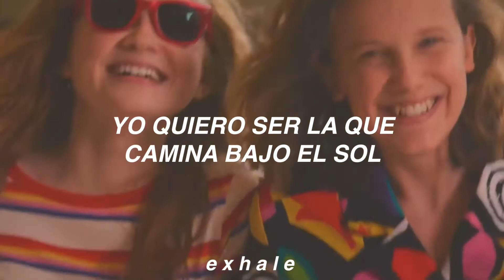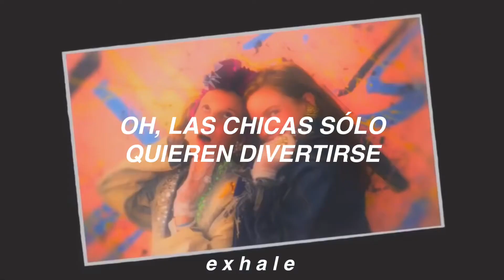Cyndi Lauper - Girls Just Want To Have Fun (Traducida al español) (Stranger Things: Max & Eleven)